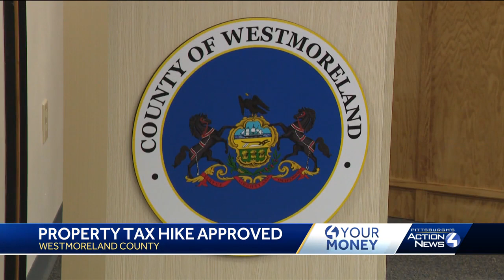Westmoreland commissioners approve largest tax rate hike in 20 years